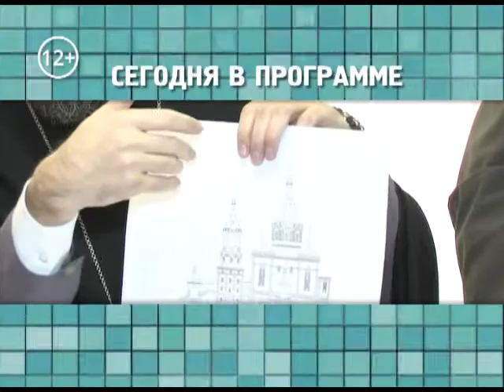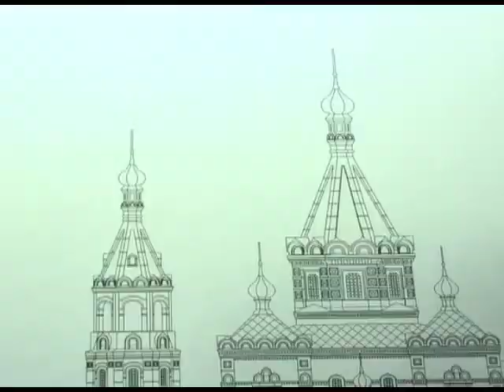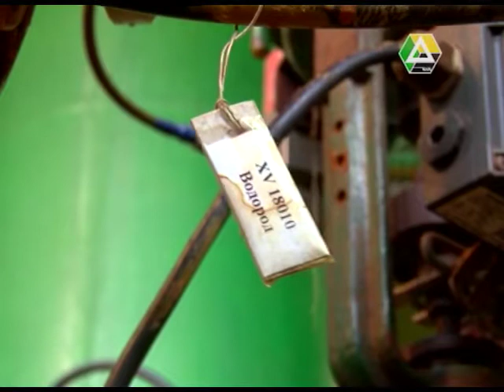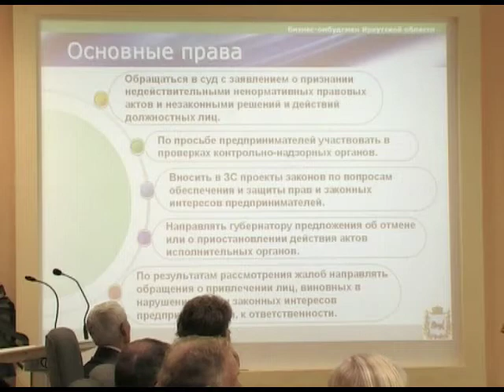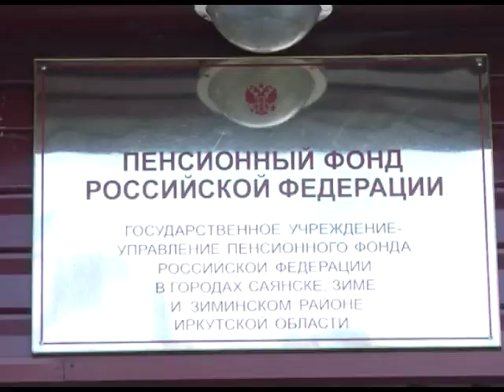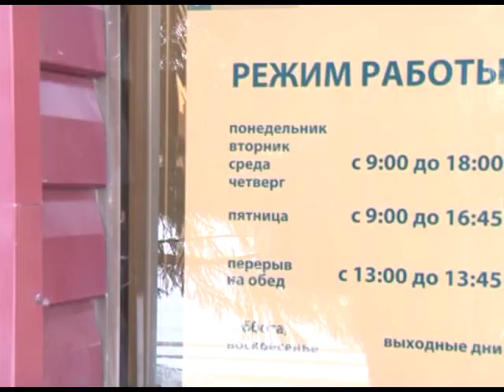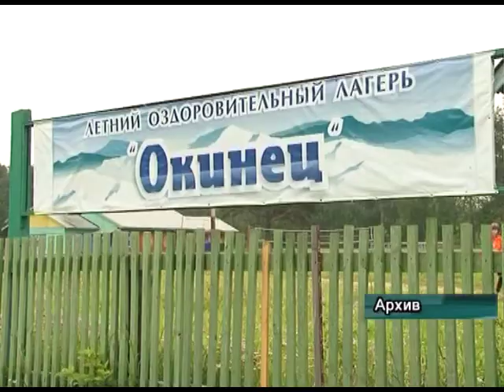День за днём от 27 ноября 2014г.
Мэр Олег Боровский и епископ Алексий рассказали журналистам о строительстве в городе Кафедрального собора
Во время ремонта в одной из квартир жилого дома произошёл взрыв
Жители микрорайона «Молодёжный» и посёлка «Промбаза» приглашаются на бесплатное медицинское обследование
Александр Галыга пригласил друзей на творческий вечер